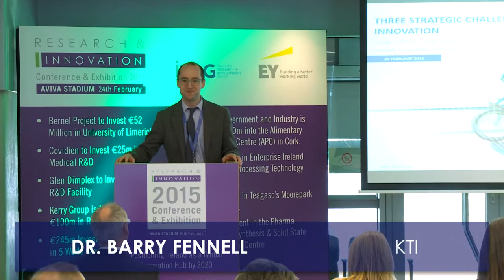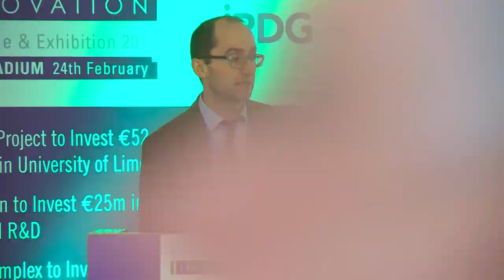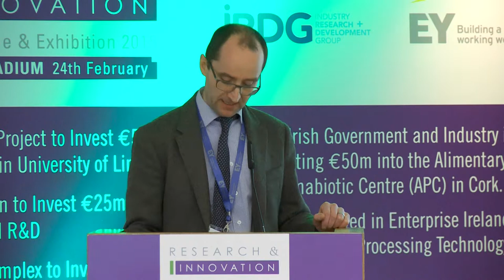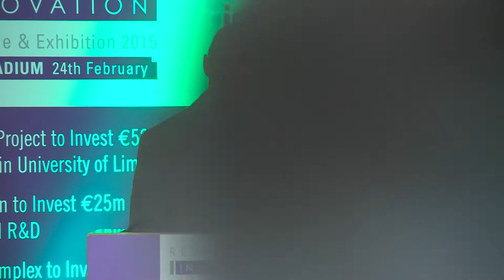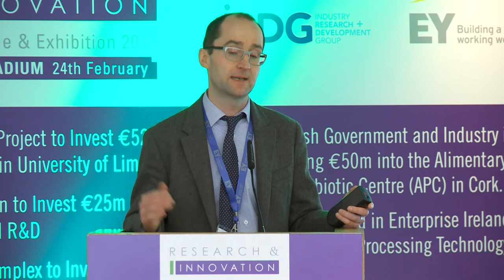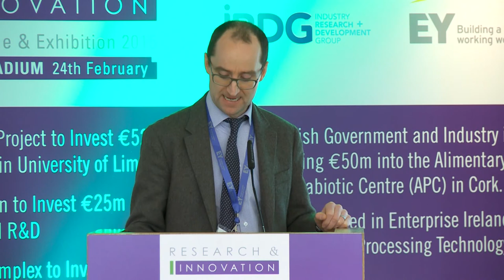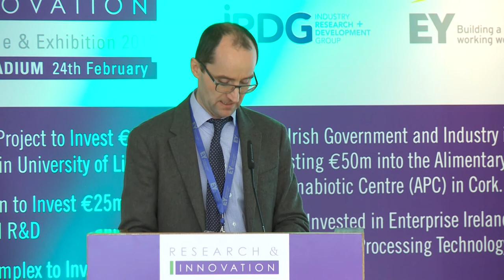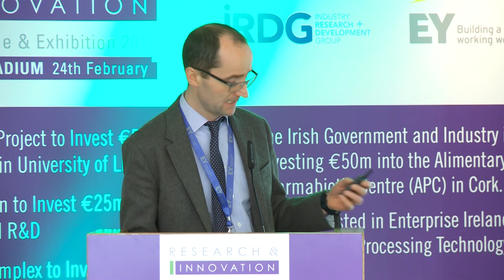Dr. Pat O'Riordan - Glanbia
Dr. Pat O'Riordan of Glanbia speaks at the Research & Innovation Conference & Exhibition 2015.